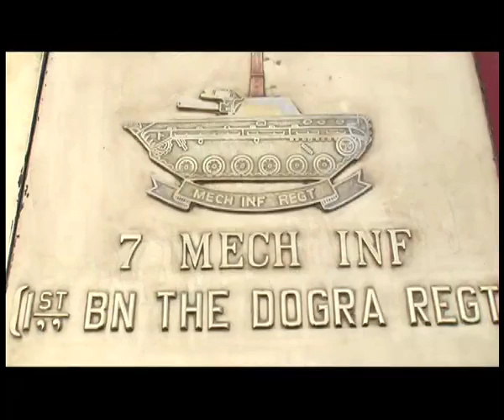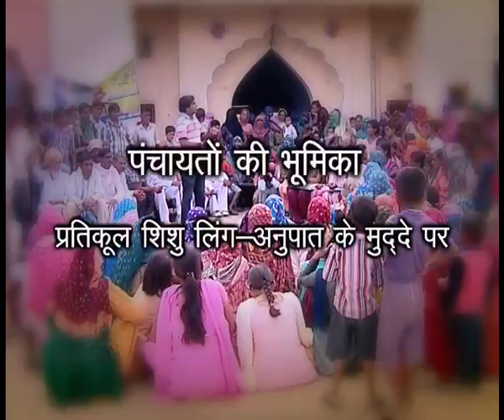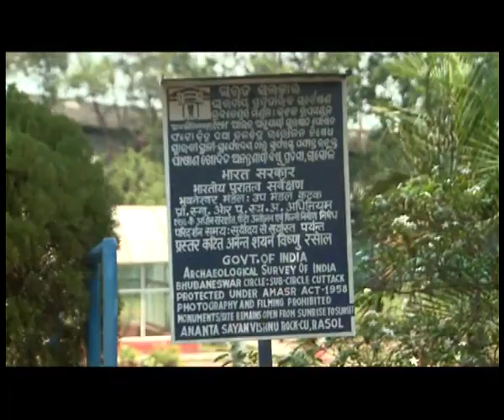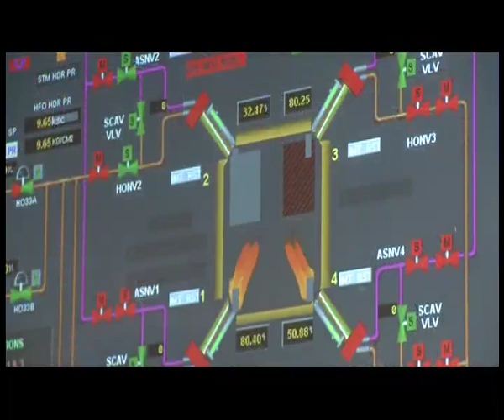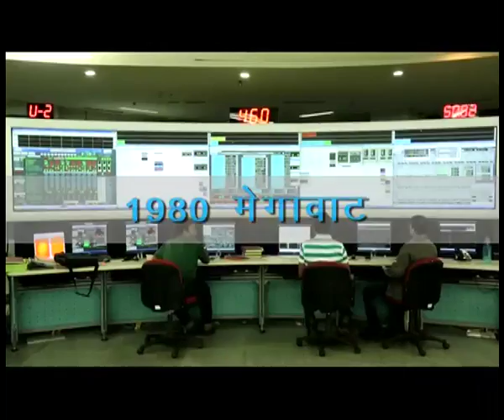RSPL SHOWREEL_Ranjit Studio Pvt.Ltd.